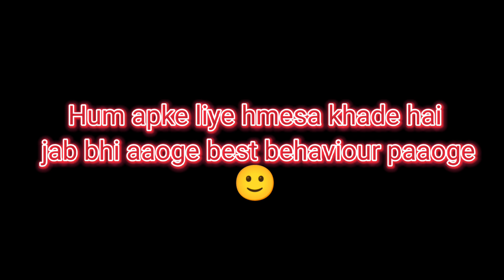के MoMos के बारे में बोला @areyouhungry3512 भाई ने ?